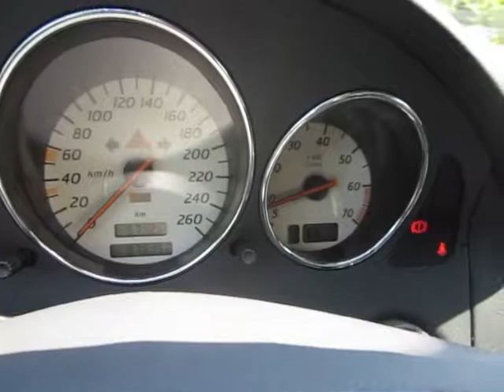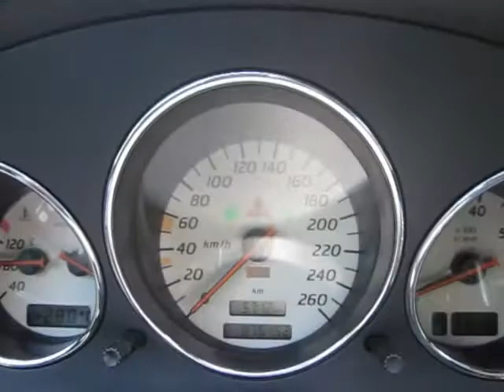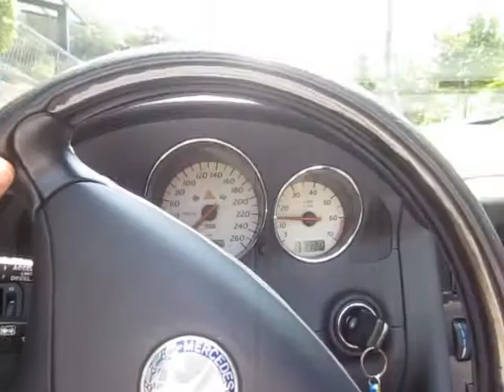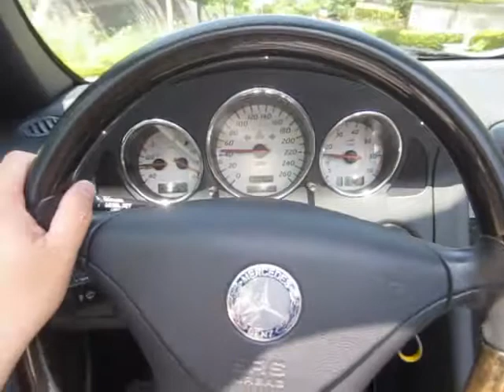2002 MERCEDES BENZ SLK320 5AT